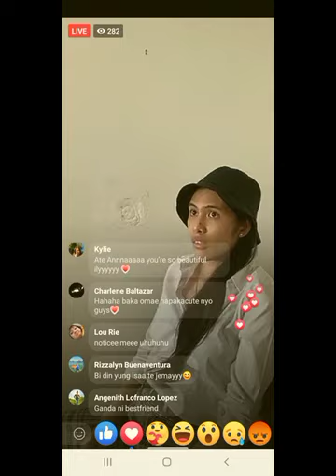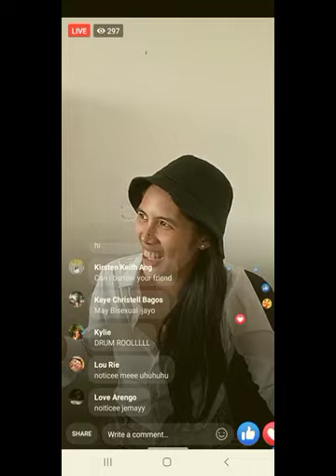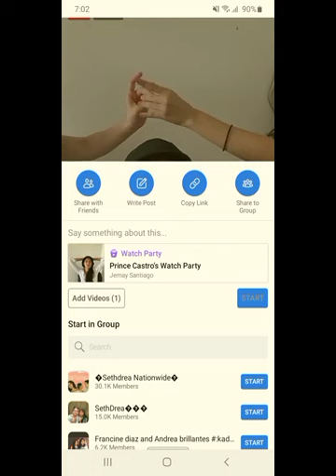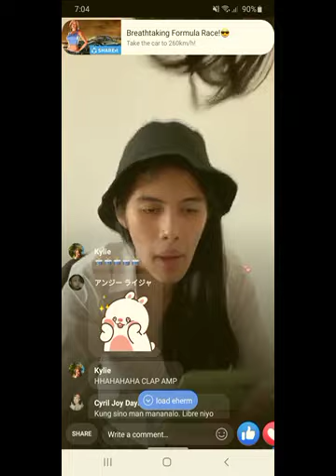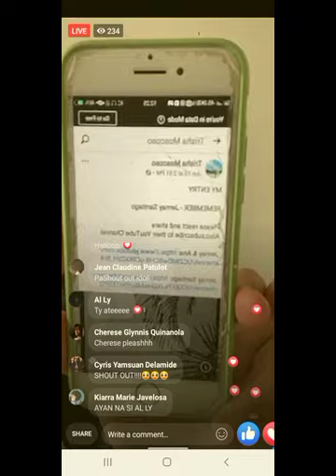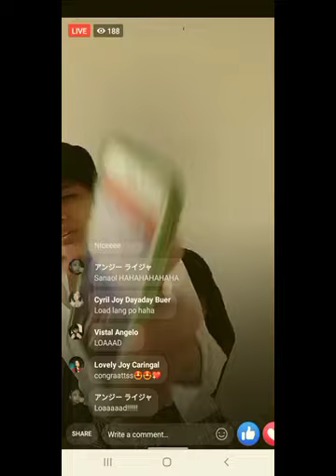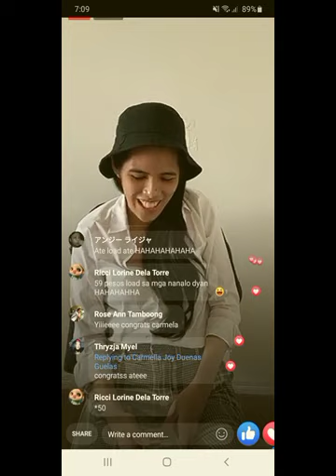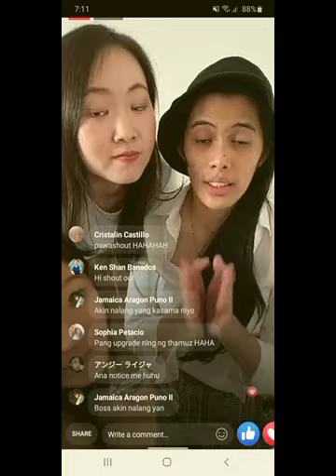Jemay and Ana Fb live